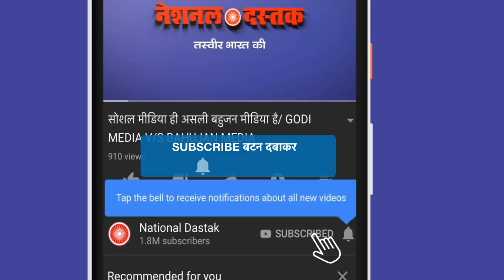Reservation आरक्षण पर हुआ संसद में हंगामा शुरू, देखिये वीडियो/